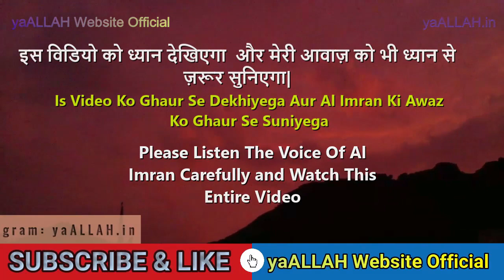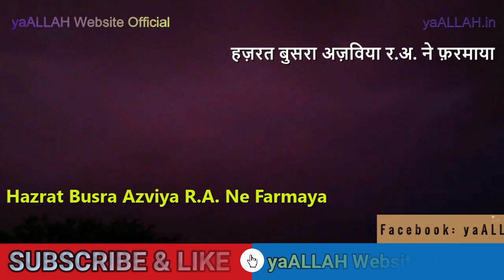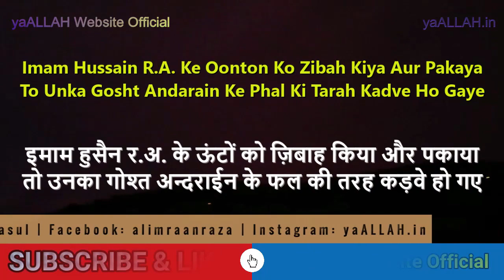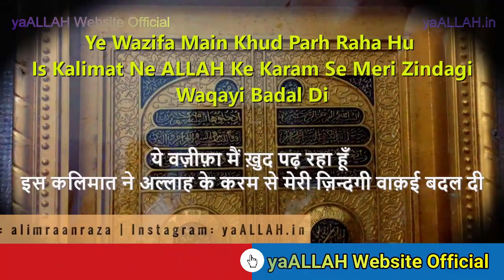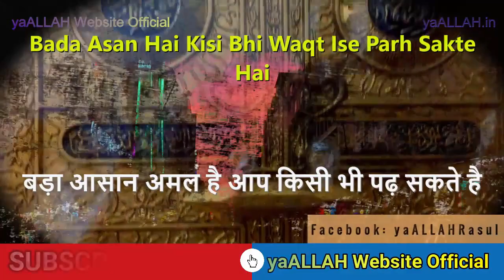Kaam Pura Hone Ka Wazifa-1 Line Ki Dua Padhlo Phir Jis Kam Ko Hath Lagaoge Usme Kamyabi Milegi